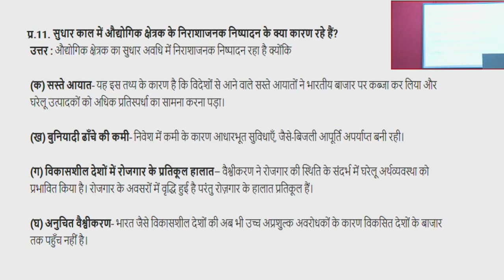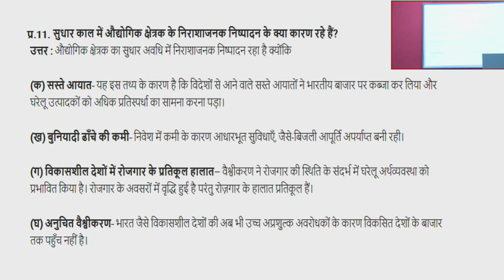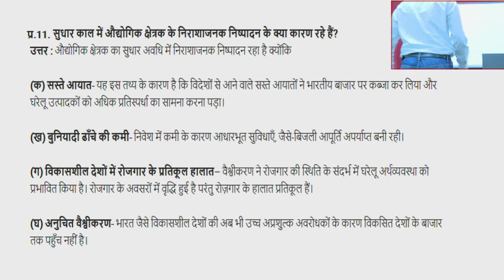कक्षा 11वी अर्थशास्त्र आर्थिक सुधार भाग ३ प्रश्न उत्तर